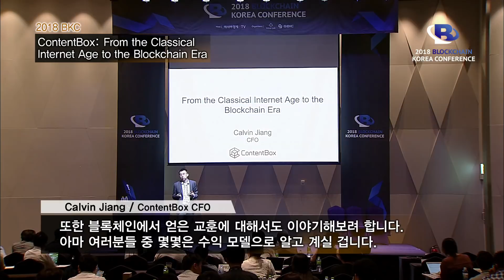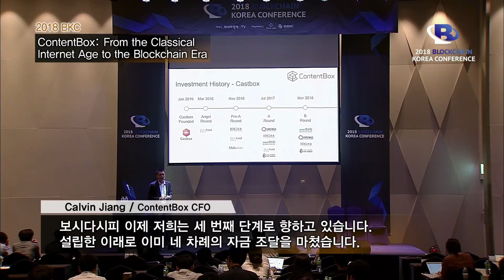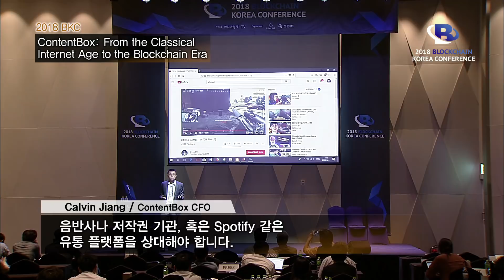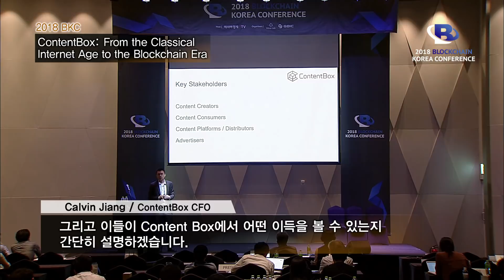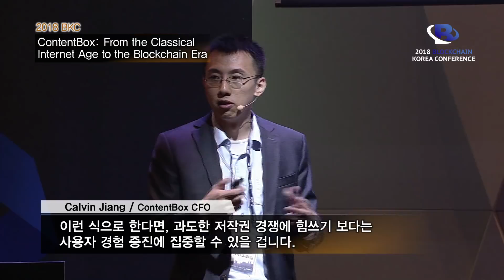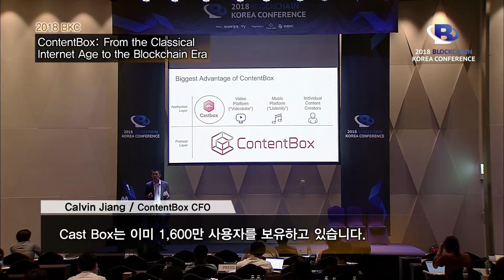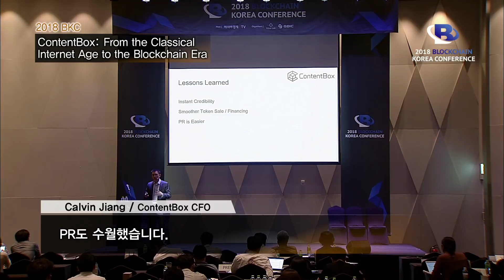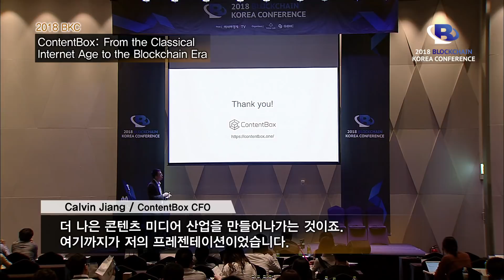[2018 BKC] From the classical Internet Age to the Blockchain Era : 인터넷 시대에서 블록체인 시대로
Cast Box는 2016년 시작한 팟캐스트 플랫폼이다. 현재 1600만 명의 사용자가 175개국에서 70개 언어로 앱을 이용하고 있다. 5000만 개 이상의 오디오 라이브러리를 보유하고 있다. ContentBox는 Cast Box 기반의 블록체인 프로젝트다.

Calvin Jiang ContentBox CFO는 팟캐스트 산업의 현금화에 대한 고민에서 이 프로젝트가 시작되었다고 말한다. 팟캐스트로 돈을 버는 방법은 광고 스폰서를 유치하는 게 거의 유일한데, 고품질 팟캐스트를 제작해 수익을 내기 위해서는 75000명의 구독자를 유치해야 한다는 것.

Jiang은 팟캐스트 뿐 아니라 많은 콘텐츠 크리에이터들이 비슷한 문제에 봉착해 있다고 지적한다. 유튜브 등 콘텐츠 플랫폼은 막대한 이익을 가져가는데 비해 대부분의 크리에이터들은 자신의 노력에 따른 정당한 수익을 얻지 못하고 있다는 것. 그는 영상에서 블록체인 기술로 이 문제를 해결할 수 있다고 설명한다.

*이 영상은 2018 Blockchain Korea Conference 세션 발표를 편집한 것입니다.